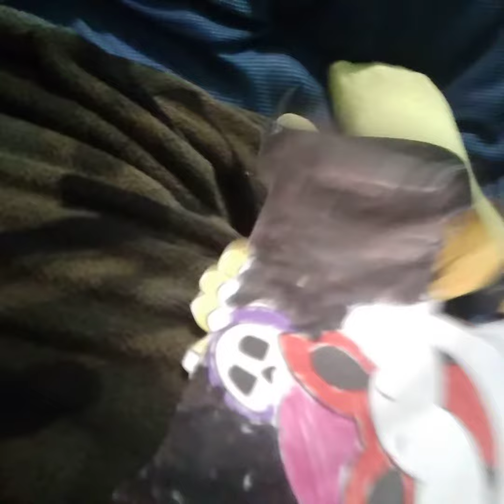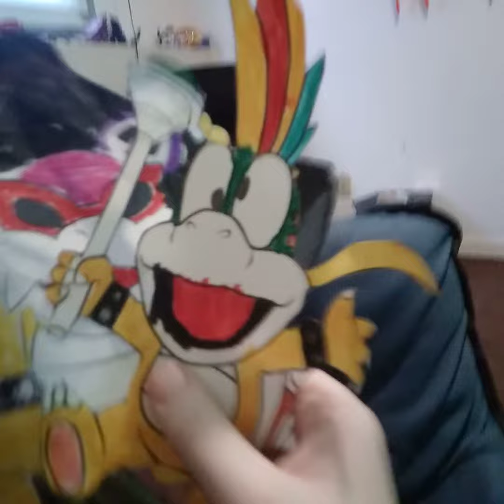Lenny koopa Vlogs episode 12